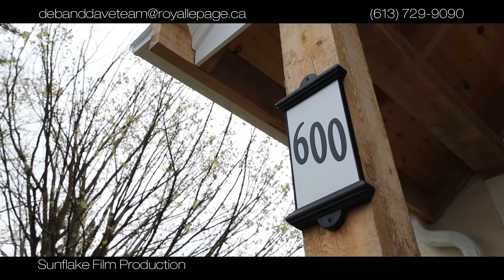600 Keenan Ave